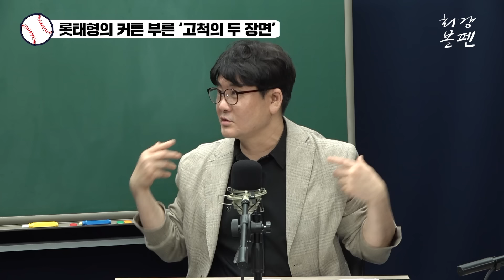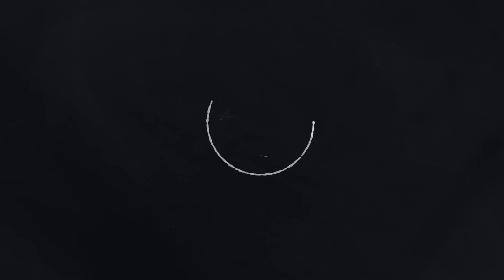“그래도 올해는 KIA” 이순철위원의 확신 이유 | 김태형 감독의 어긋난 계산과 반등 시간 | 이범호 감독이 ‘스마트’로 통한 일화들 | 서건창 히팅포인트 | 최강볼펜 74화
2024시즌 초반 KIA와 롯데의 행보가 극과 극으로 엇갈리고 있습니다.

초보 이범호 감독의 KIA는 초반 부상 악재에도
좋은 출발을 보이고 있는데요.
보기보다 '스마트'하다는 주변의 평가에
KIA의 선수단에 대해 잘 알고 있기 떄문에
부상이 쏟아지는 가운데 적재적소에 선수들을
기용하고 있다는 평가가 나옵니다.
서건창의 적절한 활용이 그 예입니다.

반면, KS 7회 연속 진출에 빛나는 롯데 김태형 감독의
초반은 좋지 않습니다.
최악이었던 2003년 못지 않은 시즌 출발입니다.
야수 기용이 늘고 있고, 주전 라인업이 흔들리는 것
역시 김태형 감독 스타일과 롯데 선수단이
잘 맞지 않고 있다는 표시일텐데요.
시즌 홈런이 7개밖에 되지 않는 롯데의
장타력 부진도 이유로 꼽힙니다.
김태형 감독의 계산이 언제쯤 경기력으로
나타날 수 있을지 지켜봐야 할 상황입니다.

자세한 내용은 최강볼펜 74화에서 확인할 수 있습니다.

출연 : 안승호, 이용균 기자
촬영, 편집 : 김준영 PD